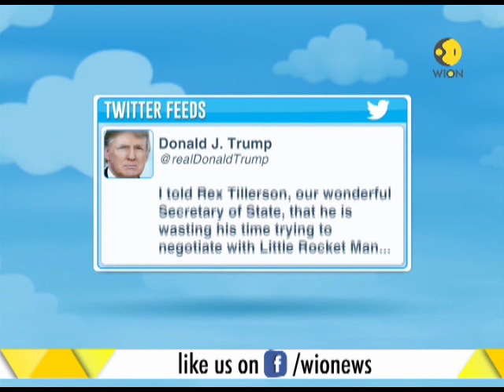Trump says to Tillerson not to waste time on North Korea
President Donald Trump has told Secretary of state Rex Tillerson not to waste time when dealing with North Korea. Watch to know more.